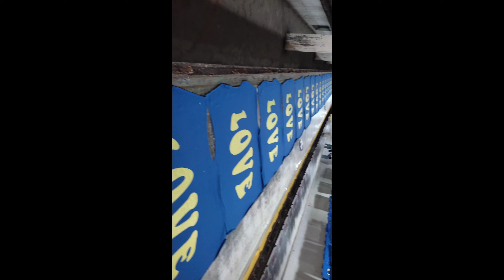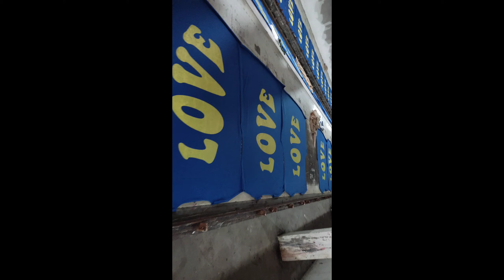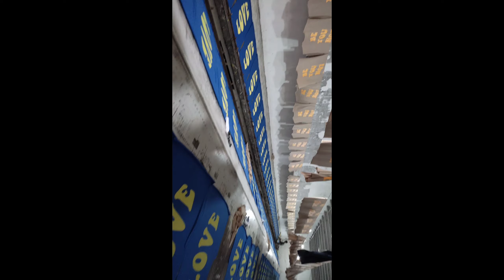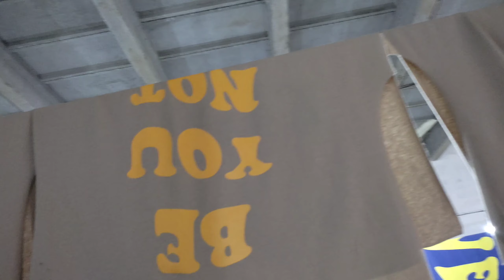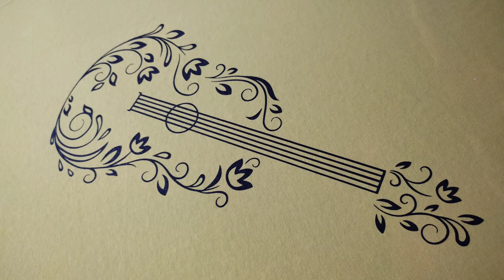Screen Printing in Faisalabad | Screen Printing Machine | Screen Printing Process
Description :-
Screen printing is a popular printing technique used to create high-quality designs on various materials, including fabric, paper, and even metal. This technique involves transferring ink onto a substrate through a mesh screen using a stencil. The process of screen printing is simple but requires precision and attention to detail.

Many people are interested in learning how to screen print at home, either for personal use or as a potential business venture. For beginners, it is essential to have a clear understanding of the screen printing process and the materials required to get started. A typical screen printing kit includes a frame, mesh, squeegee, ink, and a stencil.

Screen printing is widely used for creating custom t-shirts with unique designs, and this is a popular business opportunity for entrepreneurs. In Pakistan, screen printing is a thriving industry, with many small businesses and shops offering screen printing services for a variety of materials, including fabric and paper.

To make a screen printing frame, it is necessary to have some basic woodworking skills and tools. The process involves cutting and assembling the frame, stretching the mesh, and securing it in place. Once the frame is ready, it can be used to print designs onto fabric or paper.

In conclusion, screen printing is an exciting and versatile printing technique that offers endless creative possibilities. Whether you're a beginner or an experienced printer, screen printing is a skill worth mastering. With the right materials and equipment, you can easily learn how to create stunning designs on a variety of materials from the comfort of your own home.

Chapters:-

00:00-Introduction
02:00-Printing Unit Inside Look
03:00-Printing Tables Setup
05:00-Production Assembly
05:30-New Design & Style
06:00- Like Share and Subscribe